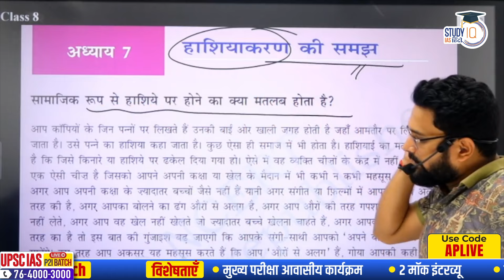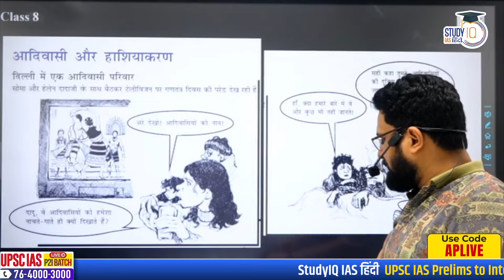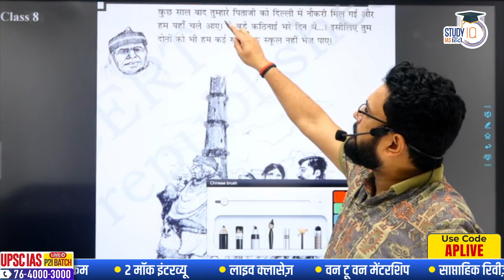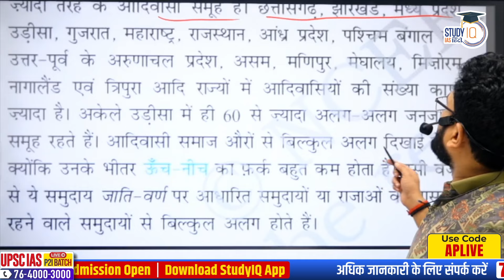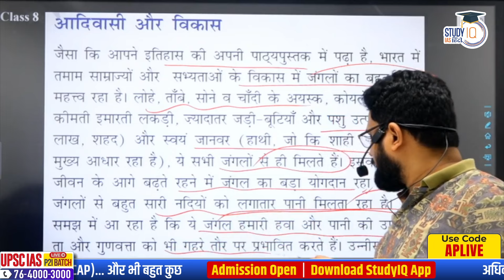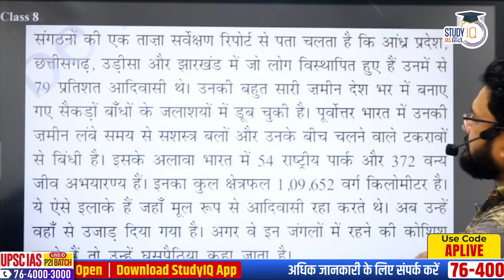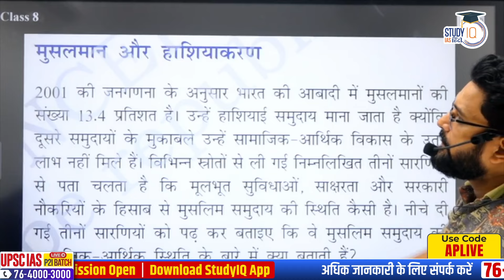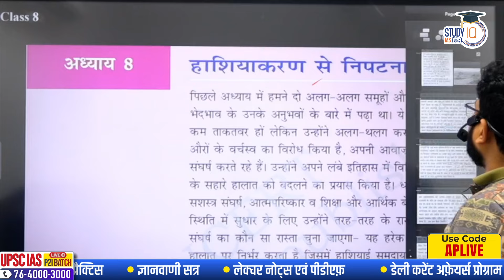Polity Ncert | Class 08 | IAS वाली Polity | Amrendra Pandey | StudyIQ IAS Hindi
In this class Amrendra sir will be covered complete Polity from ncert 6 to 12 standard with factual and conceptual clarity

UPSC IAS Live GS Foundation 2025 P2I Fast Track Hindi Batch